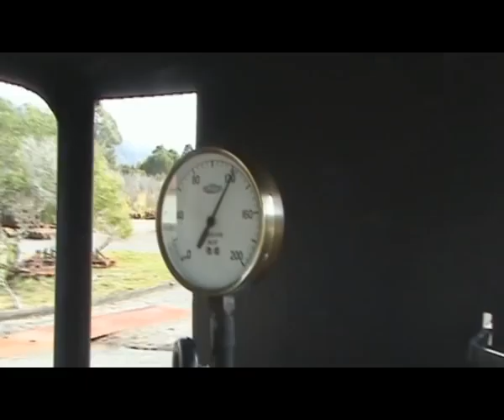Wee Georgie Wood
An autumn trip to Tassie. Dropped into Tullah to savour some extra narrow gauge steam.